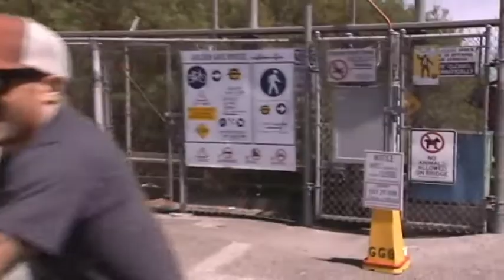Rangitāne’s Ben Rimene to captain Hong Kong Sevens team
While our sevens teams prepare for their first games another Māori is also preparing for his first hit out but for his adopted country Hong Kong. Ben Rimene who also happens to be the captain for his side says its a great opportunity but may come with a price. Rapaera Tawhai with more.